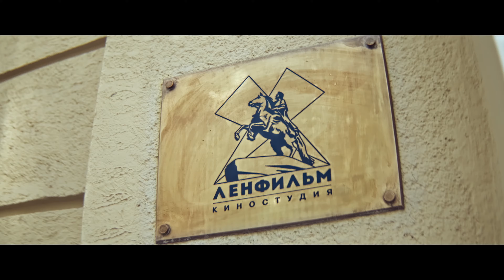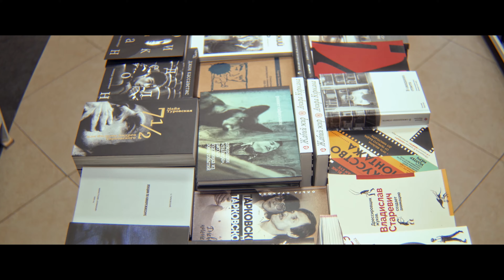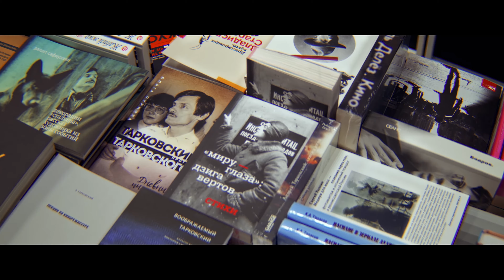ПРОГУЛКА ПО КОМАРОВО с Ринатом Умяровым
Прогулка по Комарово и Санкт-Петербургу с Ринатом Умяровым.

- Посетить сельский продуктовый магазин
- Побывать в декорациях, напоминающих "Меланхолию" фон Триера
- Потанцевать и вкусить необычное меню в "в главном богемном месте Комарова" по мнению Алексея Германа
- Поужинать в сельском пабе

Такое возможно только в Комарово, причем за один день.

В нашем первом фильме-прогулке по малым бизнесам Санкт-Петербурга и Ленинградской области снимались:

0:00 Ринат Умяров

0:24 Кафе «Кино» на Ленфильме

0:57 Независимый книжный магазин «Порядок слов»

02:38 Ресторан “Hamlet and Jacks”

03:58 Ресторан «Автор»

05:30 Продуктовый магазин в Комарово, у которого нет своего сайта

07:38 Дачный ресторан франко-бельгийской кухни FlamandRose

09:14 Мастерская литературного перевода

10:55 Сельский паб с узбекской кухней «Ларисочная»

Producer Timur Nadarov
Director  Kamilla Shishova
DOP Arsenyi Tishin
Editor Anastasiia Zolotareva
MUA Christina Shesternina
Second operator Alexandr Gusakov
Sound Director Stanislav Salkov

«Знаем лично» — проект поддержки малого бизнеса от МТС. Мы верим, что именно малый бизнес формирует локальную культуру, которая является лицом наших улиц и районов. Мы хотим, чтобы истории наших предпринимателей были услышаны другими активными и предприимчивыми людьми нашего города. Теми, кто может стать покупателями и клиентами у этих маленьких компаний. А также владельцами бизнеса в том же городе, которым важно знать, что они не одни.